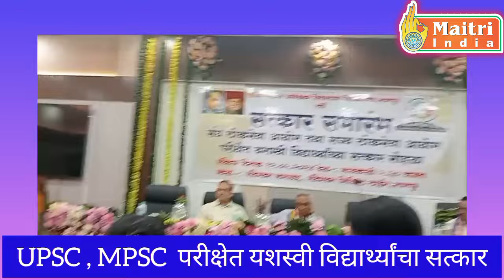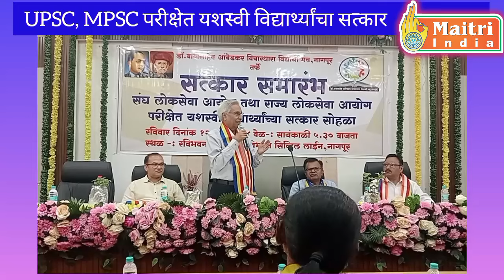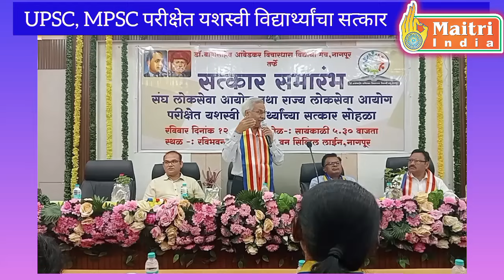UPSC, MPSC परीक्षेत यशस्वी विद्यार्थ्यांचा सत्कार / मा ई जेड खोब्रागडे